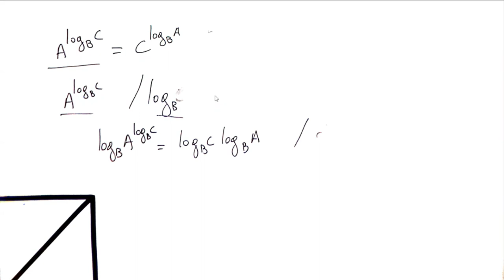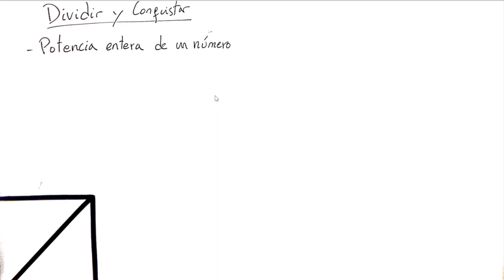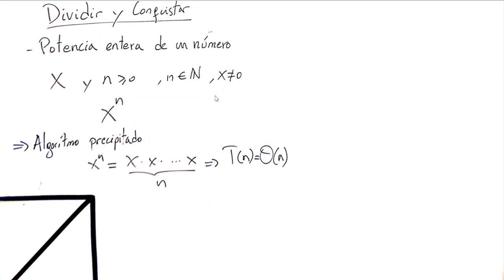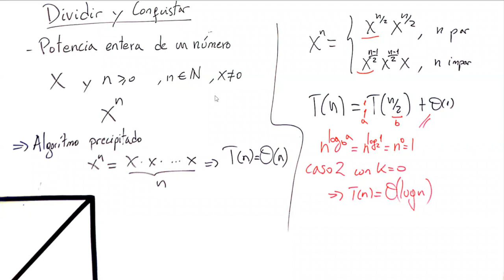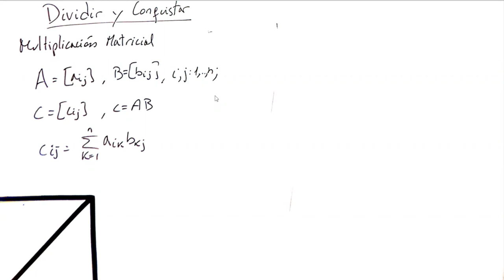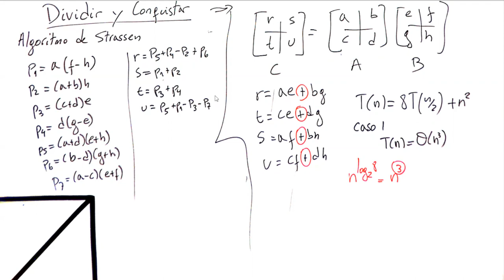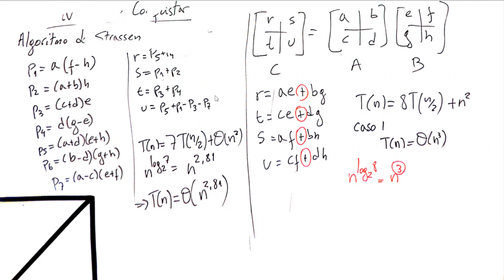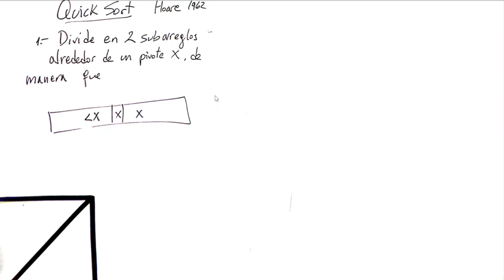Martes 9 de Noviembre 2021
Dividir y conquistar.